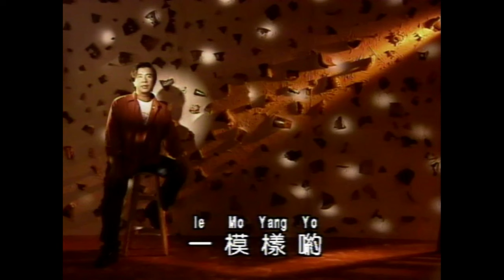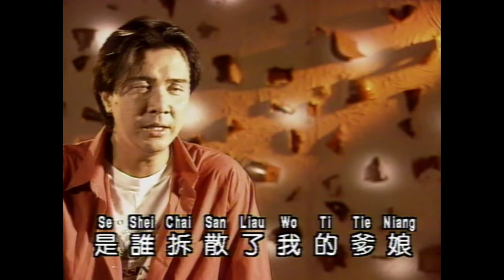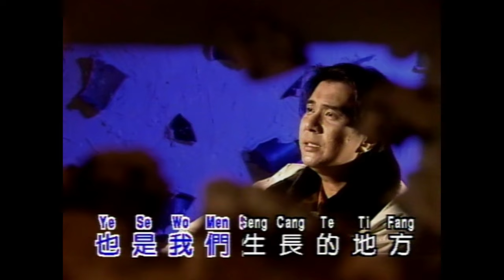康喬 Kang Qiao 《甘蔗與高梁》Gan Zhe Yu Gao Liang【詩情畫意 Vol.1】(Official Video)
甘蔗與高梁
作詞：王菲  作曲：王菲

高粱高來甘蔗長喲  甘蔗和那高粱一模樣喲
看到那甘蔗想起了高粱  因為生長高粱的地方
有我美麗的田和莊喲
有我慈祥的爹和娘喲
一樣的星星一樣的月亮  星星啊月亮啊
是誰霸佔了我的田莊  是誰霸佔了我的田莊
是誰拆散了我的爹娘  是誰拆散了我的爹娘
也是我們生長的地方  也是我們生長的地方  哎嗨

P&C Metro Muzik Sdn.Bhd.